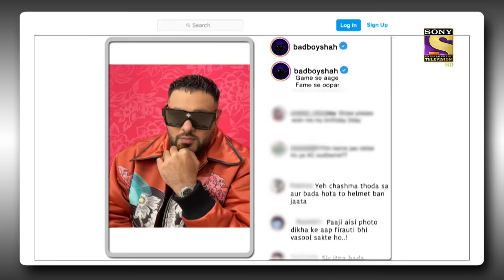Kapil और Chandu ने उड़ाया एक दुसरे का मज़ाक | The Kapil Sharma Show Season 2 | Best Moments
Show Name: The Kapil Sharma Show Season 2
Episode: 232
Producers: Kapil Sharma, Salman Khan, Deepak Dhar